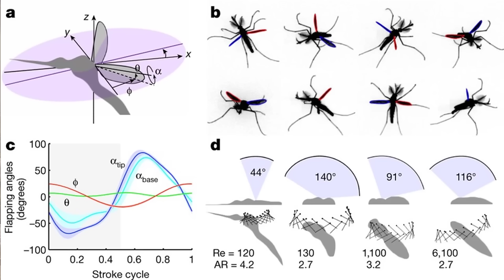آية استوقفتني 85 إن الله لا يستحيي أن يضرب مثلا ما بعوضة فما فوقها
قال تعالى: { إِنَّ اللَّهَ لَا يَسْتَحْيِي أَنْ يَضْرِبَ مَثَلًا مَا بَعُوضَةً فَمَا فَوْقَهَا فَأَمَّا الَّذِينَ آمَنُوا فَيَعْلَمُونَ أَنَّهُ الْحَقُّ مِنْ رَبِّهِمْ وَأَمَّا الَّذِينَ كَفَرُوا فَيَقُولُونَ مَاذَا أَرَادَ اللَّهُ بِهَذَا مَثَلًا يُضِلُّ بِهِ كَثِيرًا وَيَهْدِي بِهِ كَثِيرًا وَمَا يُضِلُّ بِهِ إِلَّا الْفَاسِقِينَ }  [البقرة: 26].
نبحر في رحلة ممتعة مع أسرار هذه الآية في سلسلة آية استوقفتني.. ونتأمل العجائب التي فيها...
رابط صفحة الفيس بوك معجزة كل يوم